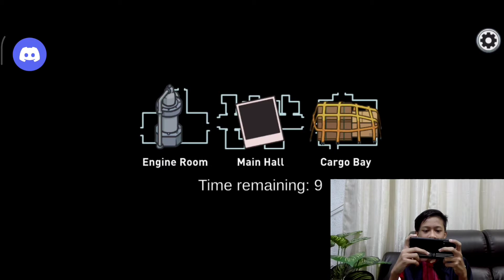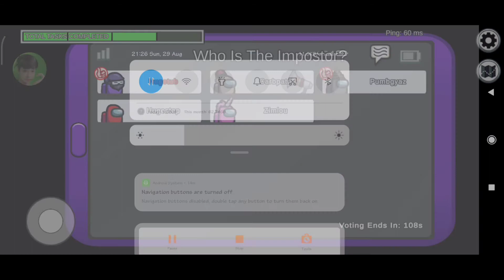MIXTURES COMEBACK - AMONG US REUNION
Akhirnya dapat jugak buat video dengan kawan- kawan...Dalam online pun tak pe janji boleh main dan bersembang.
MIXTURES CHANNEL - AMONG US REUNION

Jangan lupa untuk tekan tombol subscribe, like, share dan komen hanya di MIXTURES CHANNEL...Korang jangan lupa jugak untuk komen idea korang yang bernas tu untuk dijadikan konten seterusnya dalam channel ni...Ini adalah kerana , 'Pelanggan lebih baik daripada penjual'...